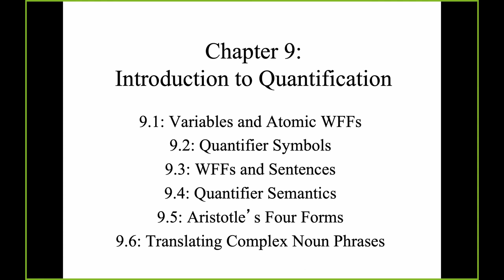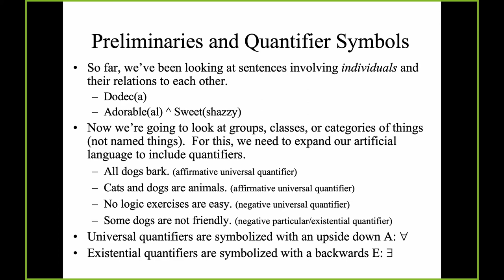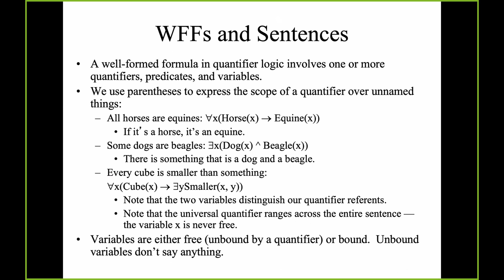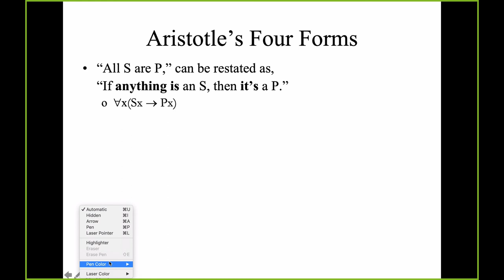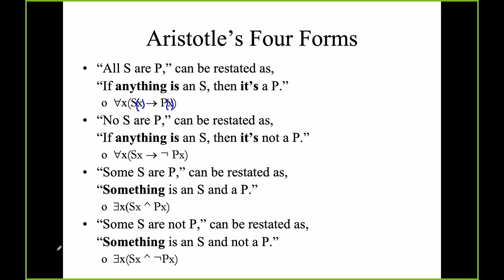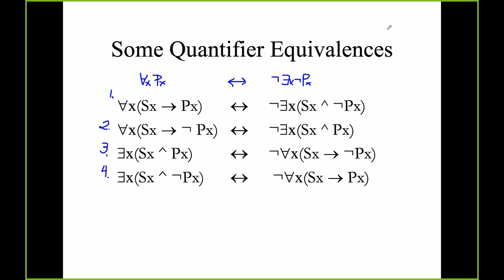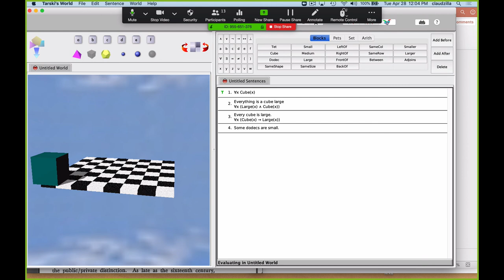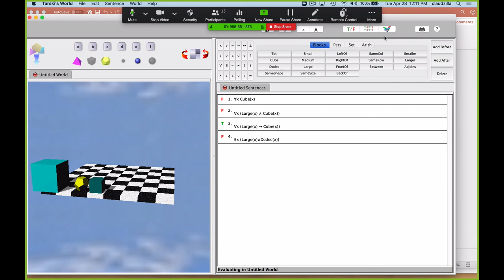Pierce College, Spring 20, Phil. 9: Ch. 9 Basics (4/28)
In this video, we discuss the basic features of quantifier logic.